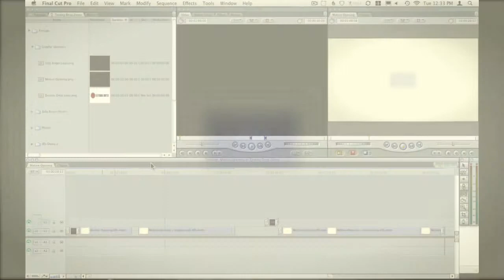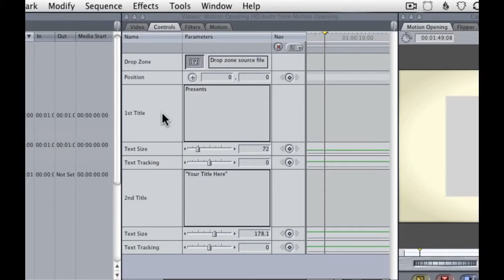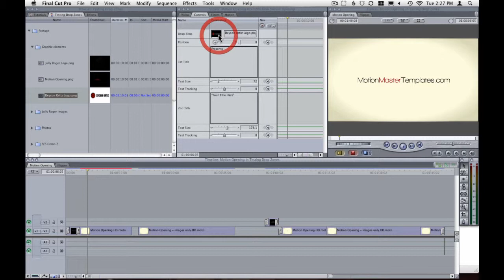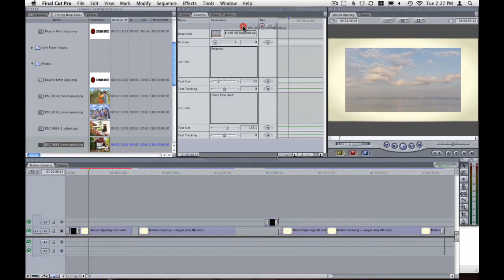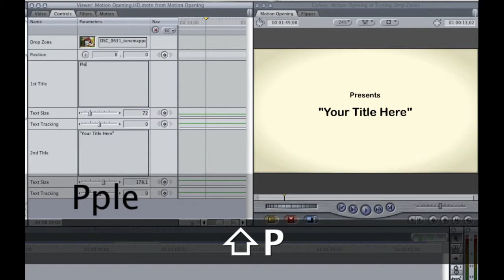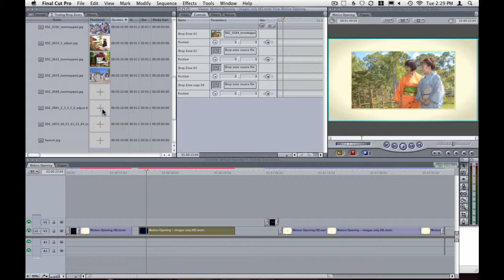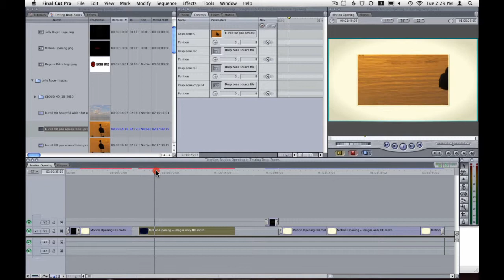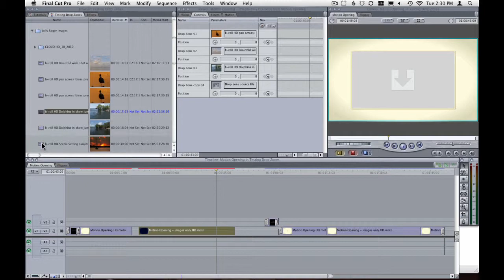Introducing Motion Master Template: Motion Opening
This Tutorial will introduce to you Motion Opening Master Template - You may download this template here: